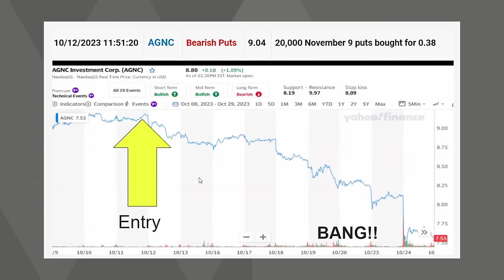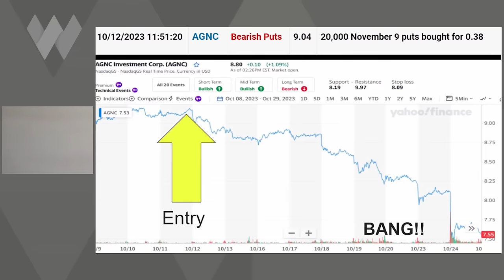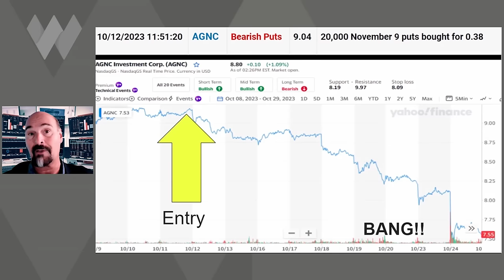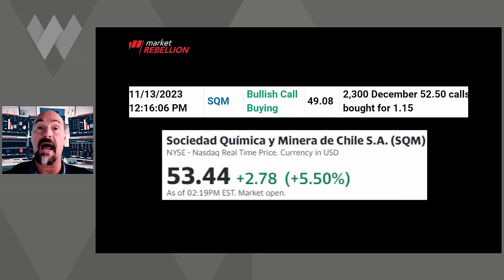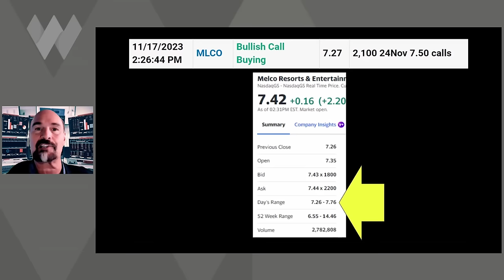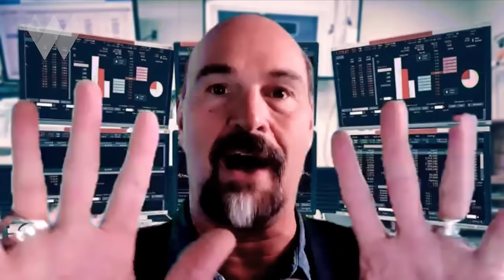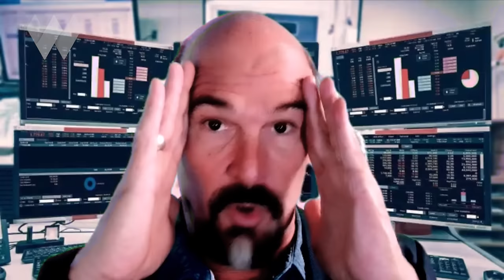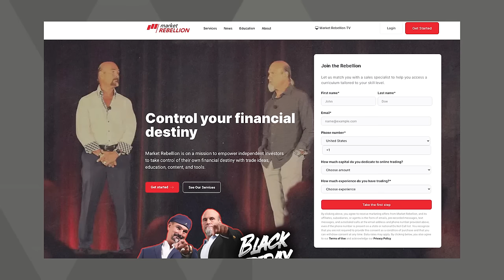Mastering Options: The Najarian Way to Smart Options Trading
This episode explores the dynamic world of options trading with Jon and Pete Najarian, the renowned Najarian Brothers of @MarketRebellion. With decades of experience and a unique approach to navigating market volatility, they share invaluable insights on using options to maximize profits and mitigate risks. From their NFL background to their disciplined trading strategies, discover how they leverage their expertise in the ever-changing financial markets.

Timestamps:
00:00 - Introduction to Options Trading and Market Volatility
03:03 - Fed's Strategy and Market Implications
10:03 - High Volume in Options Trading
12:43 - Practical Examples of Options Trading
14:28 - Leveraged Returns in Options Trading
17:57 - Public Information and Options Trading
20:35 - Case Study on Options Trading
26:00 - Strategy for Identifying Trades
42:50 - Importance of Discipline in Trading
43:34 - Conclusion and Further Resources